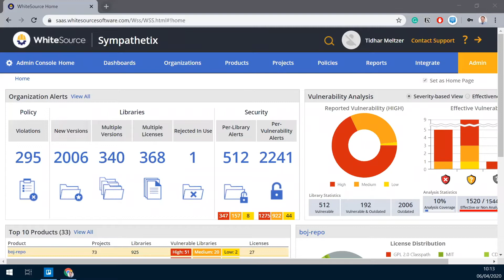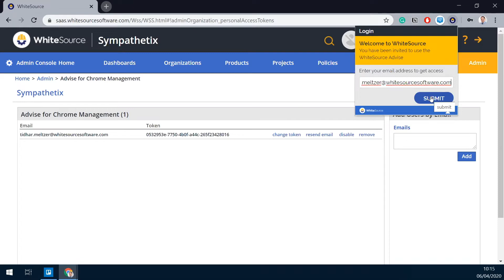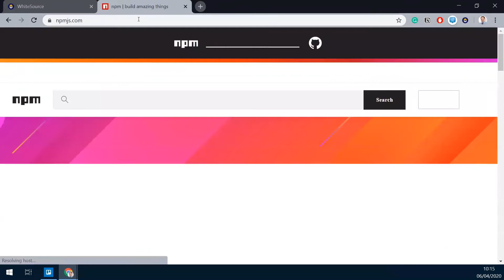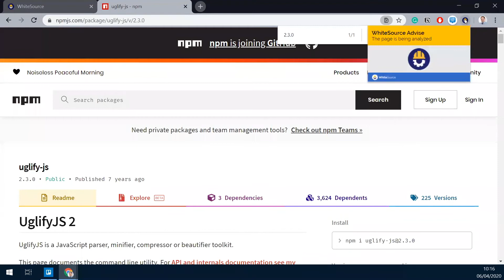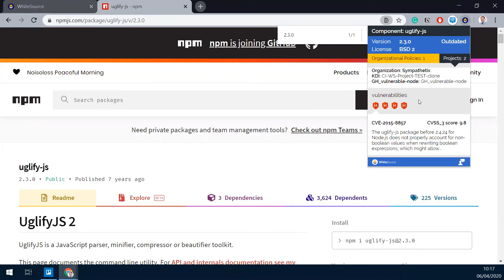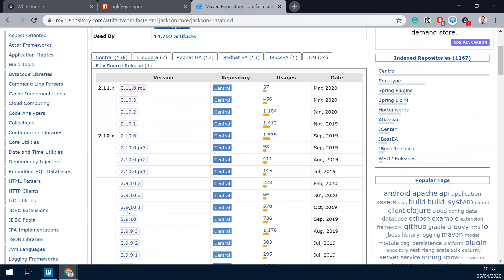WhiteSource Advise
Are you using Google Chrome or Microsoft Edge? WhiteSource can integrate with your browser and quickly detect open source artifacts and their known vulnerabilities and licensing risks. WhiteSource also provides all the information you need to fix these artifacts automatically.

CHECK OUT WHAT WE DO
WhiteSourceSoftware.com